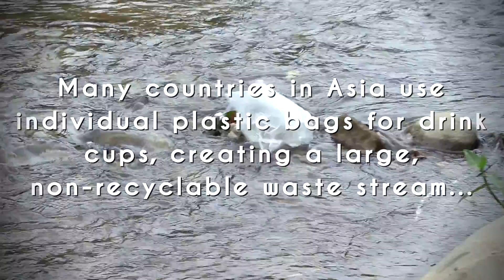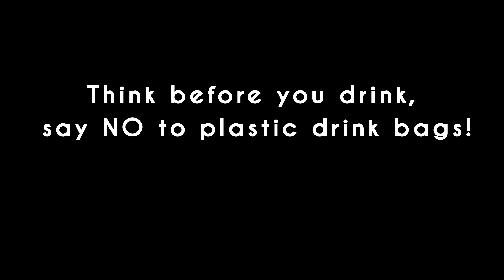Bag the McDrinks Bag!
Do you really need plastic bags covering your drinks? We hope you can support the effort to have McDonald’s stop using plastic bags across Asia, reducing a huge amount of waste in our cities every year (enough to wrap the world 249 times!), inspiring them to save money. The plastic bags even create a bad brand reputation for their partners (Coke). Please spread the word, and also sign this petition to support the end to plastic McDrink bags